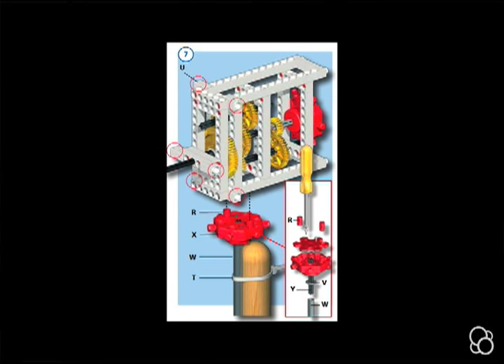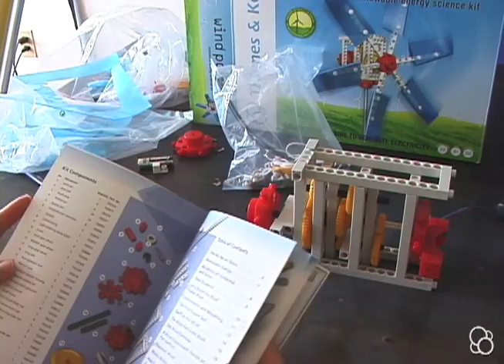Wind Power: Wind Generator Assembly Instructions - Part II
Learn to assemble the Wind Generator in the Wind Power kit!  Note that this video is split into two parts - this is Part II.